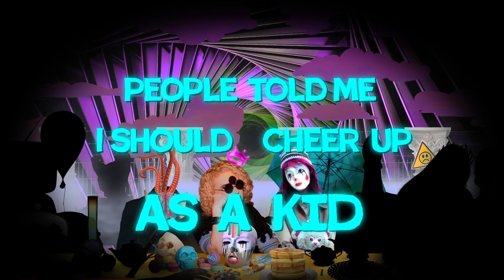TIMMS Resting Sad Face Lyric Video!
TIMMS single, "Resting Sad Face"